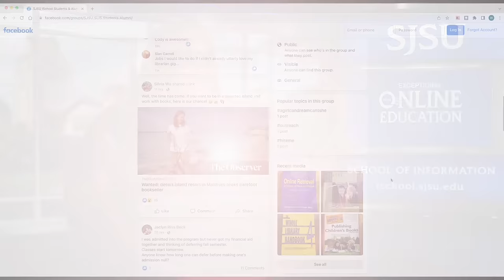'You're Learning from so Many Different Perspectives,' Says MLIS Alumna Dominique Dozier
Dominique Dozier worked while earning her Master of Library and Information Science degree at San Jose State University. Being able to work and go to school had so many benefits for the 2021 graduate, such as applying what she was learning in the classroom to her library job. She was also able to pay her way through the MLIS program.